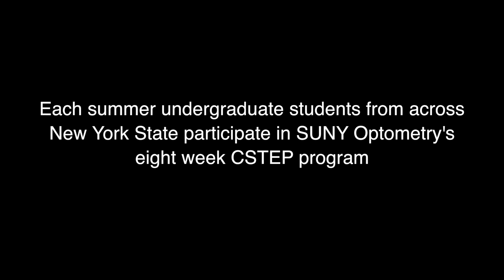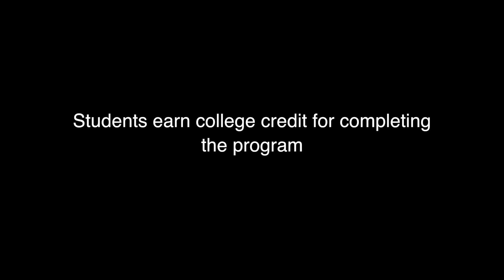CSTEP Summer Academic Program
Watch students discuss the SUNY College of Optometry, CSTEP Summer Academic Program.